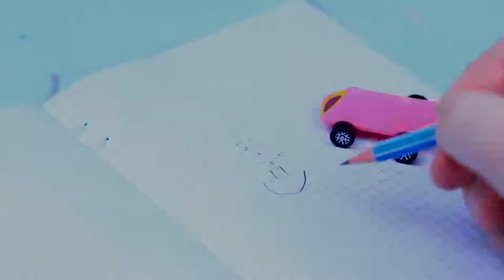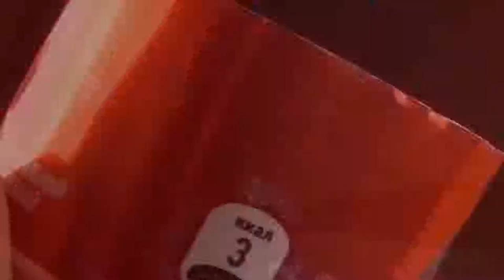Top10 Smart Ideas show 2019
smart